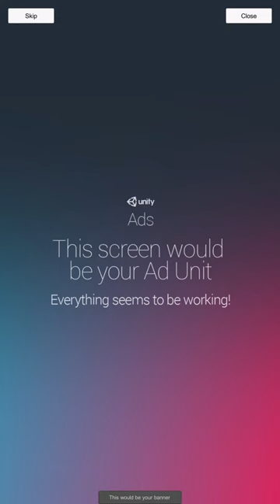Pet Doctor Gameplay